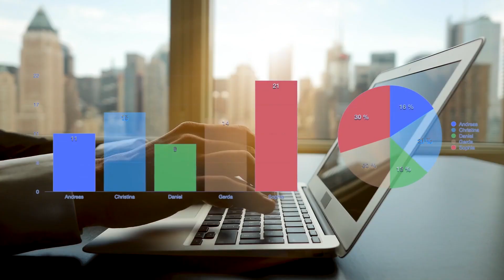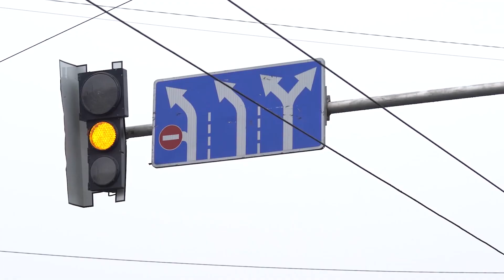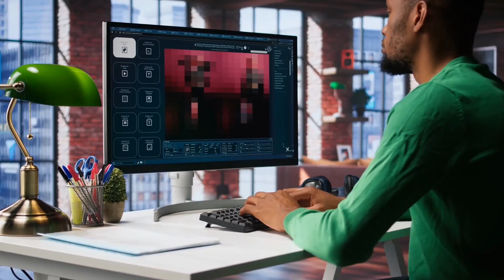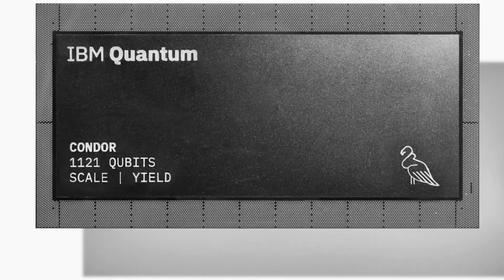Top 17 New Technology Trends That Will Define 2026 | Verve AI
Get ready for the future of technology! In this video, we explore the top 17 new technology trends that will shape the world in 2026 — from groundbreaking AI advancements to next-gen space exploration.

You’ll discover:

The AI breakthroughs set to transform industries
How 5G and 6G networks will change global connectivity
Quantum computing leaps and their real-world impact
The rise of sustainable energy tech
Biotechnology innovations revolutionizing healthcare
The next frontier in space travel & colonization

Whether you’re a tech enthusiast, investor, or business leader, understanding these emerging technologies will give you the edge to stay ahead in a rapidly changing digital world.